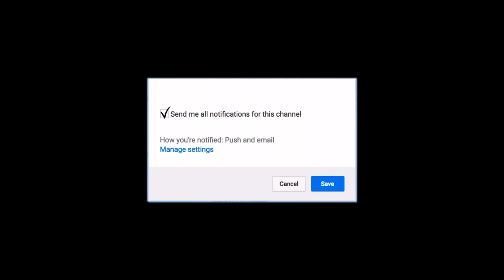GT Sport : Drifting Around Nürburgring In First Person (Drift Montage Gran Turismo Sport)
otherwise I hope you have a great day and stay positive! :D

spreads some joy!